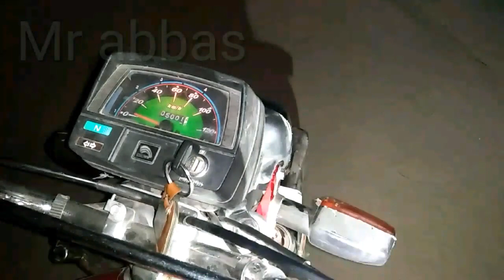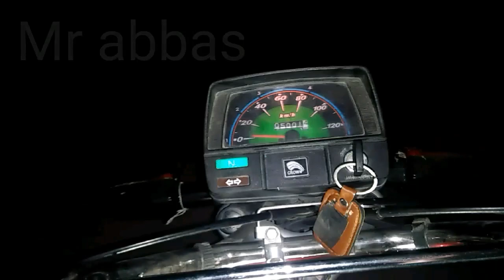Make a auto control motorcycle headlight /70cc auto motorcycle in Pakistan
Dipper ke liye isme chota sa timer Lagana padega Jo 30 second ke liye light ko on rakhega  Har switching ke baad 30 second Tak on rahega Phir Jab sensor par light padh rahi Hogi toh off ho jayega kitni der aap on-off karte rahenge on off Hota rahega last Mein Jab aap on ki position Mein kr Denge toh 30 second ke baad off ho jayega